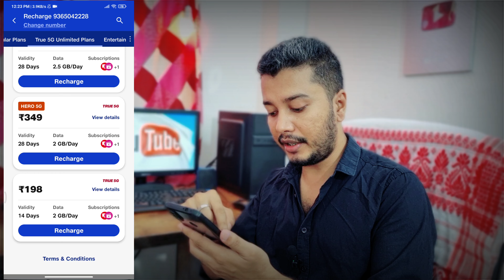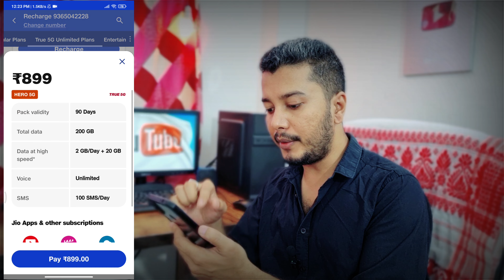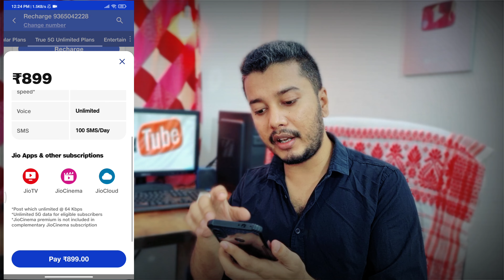Jio New 5G Plan | Jio Sabse Sasta 5G Recharge PLAN | Jio Ka Sabse Sasta Recharge 5G Unlimited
🎥 About This Video: Jio New 5G Plan | Jio Sabse Sasta 5G Recharge PLAN | Jio Ka Sabse Sasta Recharge 5G Unlimited

📌 Topics Covered:

Jio Best 5G Plan
Jio 198 New Plan,Jio 198 Unlimited 5G Data
Jio Minimum 5G Recharge
Jio 5G Welcome Offer
Jio 198 New Plan Detail
Jio Unlimited 5G Data Offer
Jio Free Unlimited 5G Data
Jio 349 Unlimited 5G Data Offer
Jio 479 Unlimited Data Data
Sabse Sasta 5G plan
5G PLANS
New 5G Plan,JIO 749 plan
jio 479 plan unlimited 5g
jio vs airtel
jio 479
unlimited 5g